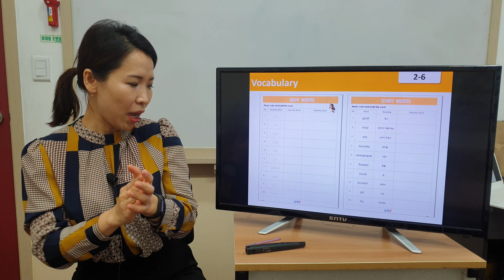Pre Starter 2-6. Rosie, the Nosy Goat